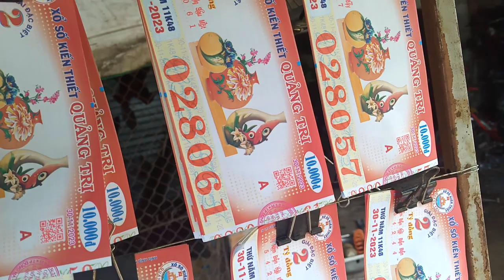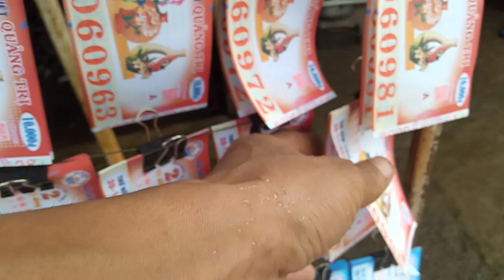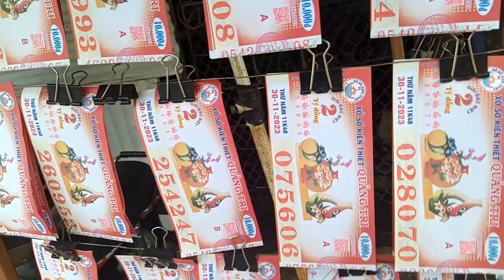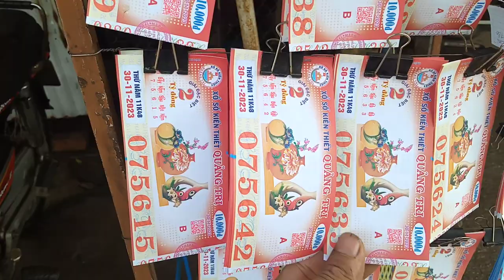30-11 bán vé số.